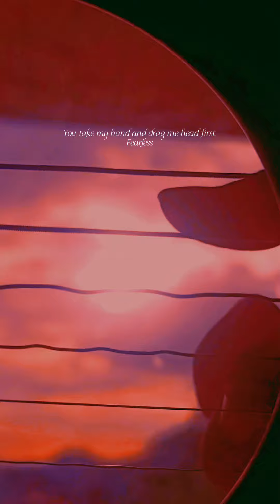fearless ~ taylor swift (fingerstyle guitar cover)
but you're just so cool
run your hands through your hair
absent mindedly makin' me want you~